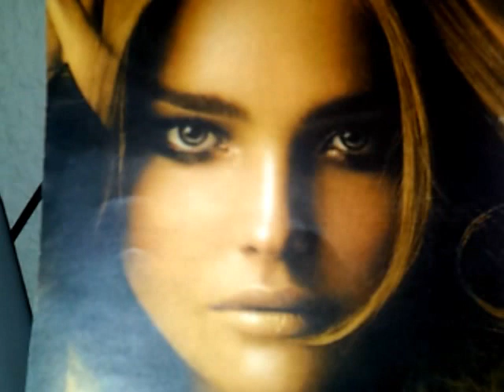Dragan Stankovic -Ljuba-Ona ona vredi miliona